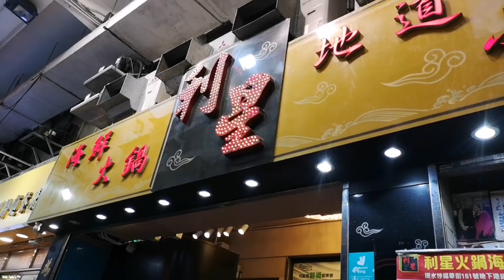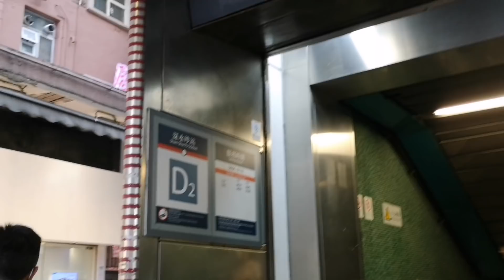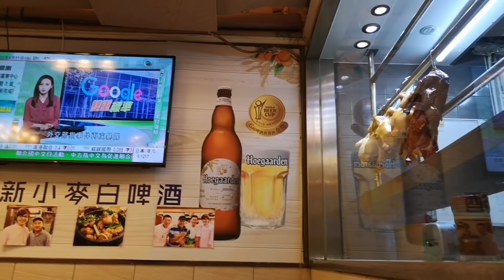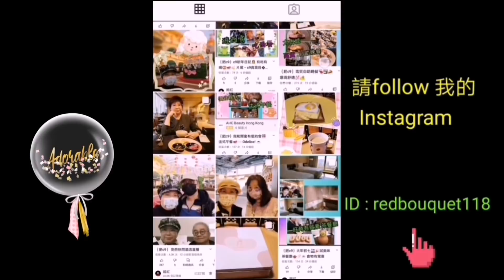｛肥c9｝放寬堂食第一晚😋 深水埗人氣小炒🍲🥢 老爺好掛住利星🍛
利星火鍋海鮮小炒
深水埗福華街151號地下
電話：23863381

港鐵深水埗站D2出口，
步行約1分鐘。